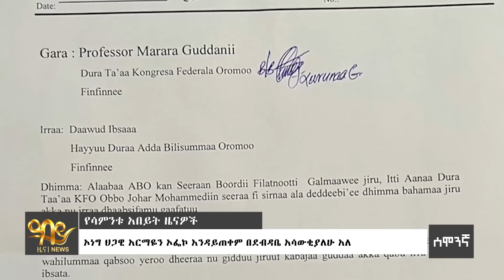የህወሃት አዲሱ ትንኮሳ … ጥቃቱ ቀጥሏል- June 12, 2022 - ዓባይ TV ዜና | Ethiopia News